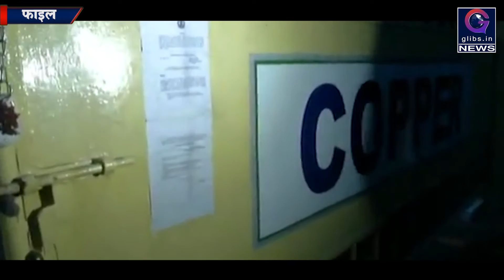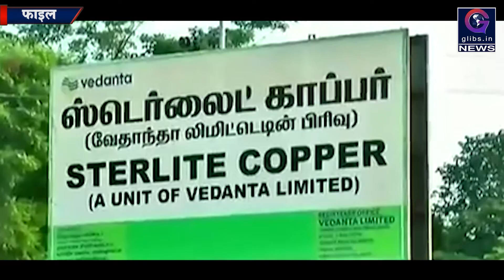Exclusive : त्घ्वरित सुनवाई से सुप्रीम कोर्ट का इन्कारः स्टरलाइट मामला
तूतीकोरिन  में स्घ्टरलाइट विरोधी प्रदर्शन के दौरान पुलिस फायरिंग में मारे गए लोगों के परिवारों द्वारा दर्ज याचिका में तत्घ्काल सुनवाई से सुप्रीम कोर्ट ने सोमवार को इन्कार कर दिया। कोर्ट ने
अगली सुनवाई के लिए तारीख निश्घ्चित नहीं की और कहा कि गर्मियों के अवकाश के बाद इस मामले पर सुनवाई होगी।
तूतीकोरिन में गत 22 व 23 मई को हुई हिंसा के दौरान 13 लोग मारे गए थे।